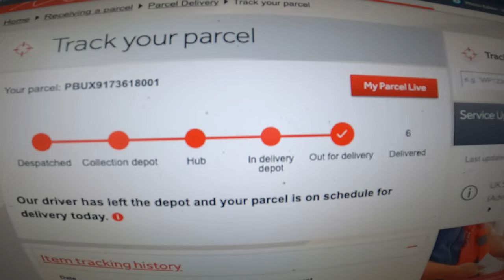Vintage Pashley Piccolo Tricycle Restoration #3 Unboxing With My Dog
I really need to go on some adventures with my English Springer Spaniel mainly camping BUT with no option of getting a car ive set out on a MISSION to get us both out enjoying life before summer 2023 is out !!
Cheers paul lee FLOW

**THE PASHLEY PICCOLO HAS BEEN CUT UP & IS BEING CONVERTED INTO A BICYCLE CAMPER - VIDEO